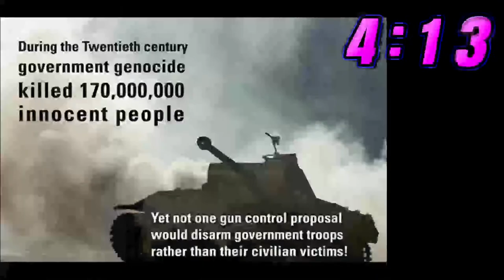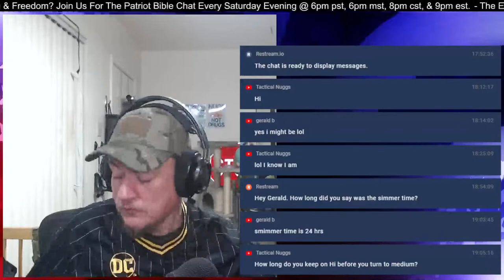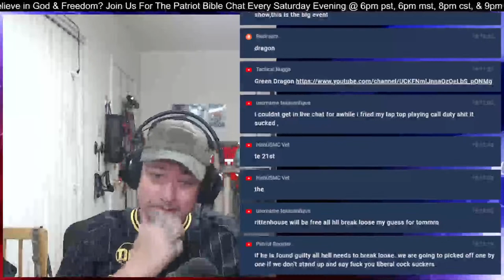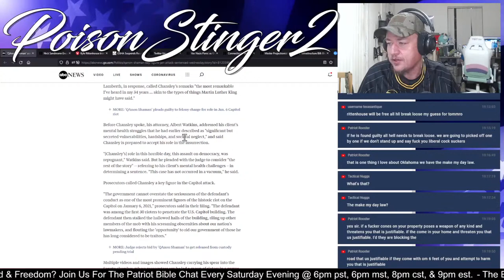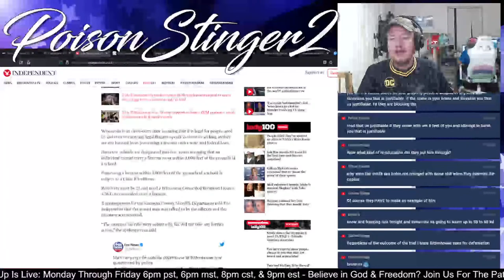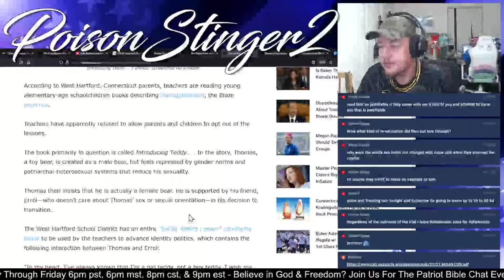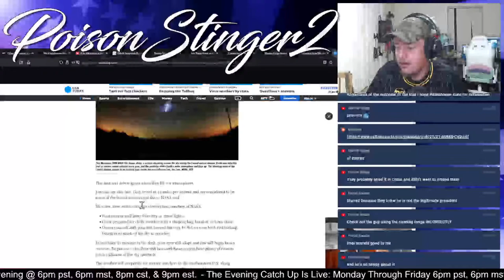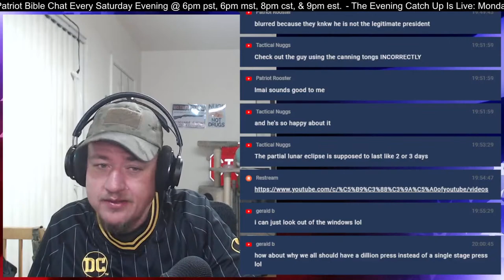ECU | 'QAnon Shaman' sentenced to more than 3 years in prison for role in Jan. 6 attack - 11/17/2…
Bitcoin wallet: 3QCm9MpPxi1zMEG4x1itoEBwVQ18JyvuXd
Bitcoin Cash: qzcfngraqttlpun3h5lgsnc4tqnucm049s2dfr9f02
Erethreum Classic: 0x5D8d2706cc8753768Cd6780deE071D003EA8CbbB
Basic Attention Token (BAT): 0x5283ABBf0400938CA6Bb9682C45610aBc7C514c9

Pickle Pebble & Pipes For Fermenting
Come Back With A Warrant Door Mat
MANSCAPED Electric Groin Hair Trimmer, The Lawn Mower 3.0
Black Recon Medical Gen 4 Kevlar and Metal Tourniquet
ComfortTac Belly Band
MLock Sling Mounts (2 pack)

We are making such material available for the purposes of criticism, comment, review and news reporting which constitute the fair use of any such copyrighted material as provided for in section 107 of the US Copyright Law. Not withstanding the provisions of sections 106 and 106A, the fair use of a copyrighted work for purposes such as criticism, comment, review and news reporting is not an infringement of copyright.